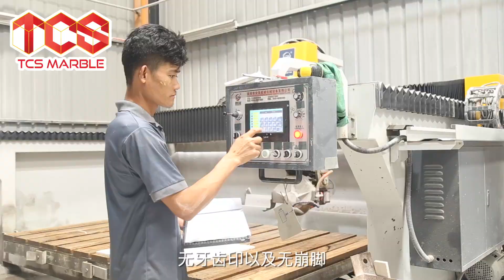Introduction of Showroom and Production department! Short tour to our factory :)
Welcome to visit our showroom🤝
TCS MARBLE SDN BHD☎️☎️☎️
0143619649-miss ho